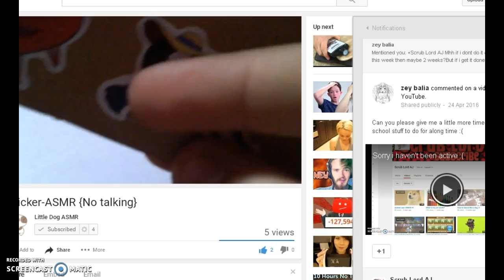CRAZY ANIMAL JAM GLITCH MUST WATCH!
AMAZING SADLY I NHEVER ACCEPTED I FORGOT CAUSE I WAS ON BRB DX